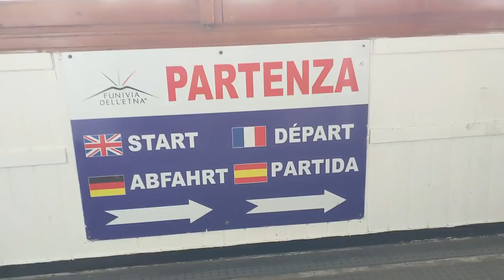ERUPTION - Hike the Most ACTIVE VOLCANO in the world WITHOUT GAS MASK!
I almost fainted while climbing the MOST ACTIVE VOLCANO in the world!

I always say that I am brave, well fit and energetic to conquer any mountain! (Maybe Everest will need more prep)
Little did I know how I underestimated Mount Etna- Volcano on the island of Sicily which erupted just couple days ago.

The climb was proclaimed somewhat safe and open only 2 days before I went. So the volcano was still raging inside. The earth was trembling underneath and eruption started while i was there.

I conquered the beast with NO GAS MASK which made me almost faint on the top of it.